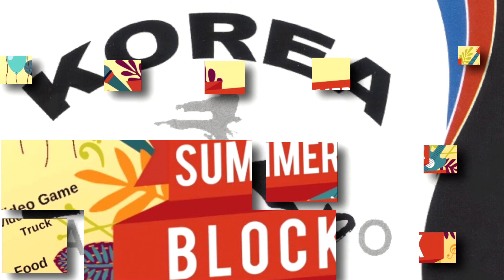Confidence Demo & Olympic Team Demo Performance Elmcore Block Party